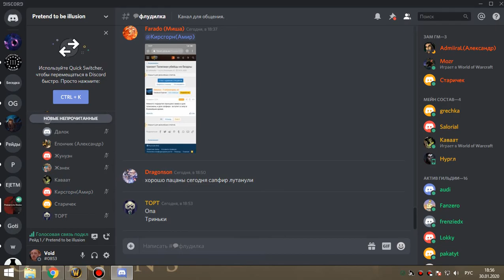3я часть ОКО бдк 30 01 20